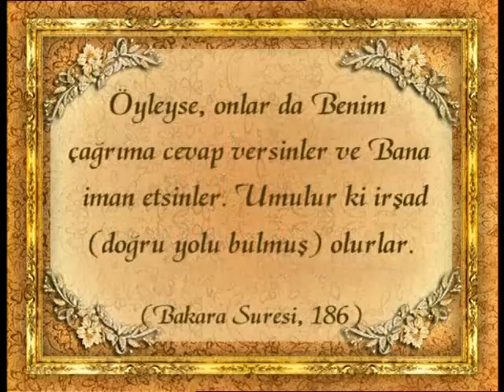Yüce Allah müminlerin tek dostu ve yardımcısıdır